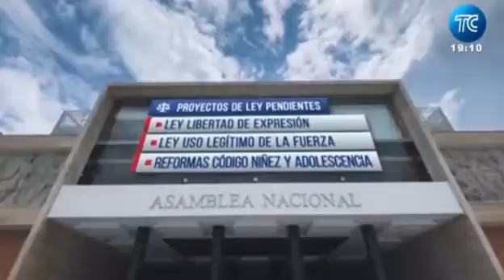Asamblea cumple su primer año de funciones 16052022 TC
Asamblea cumple su primer año de funciones